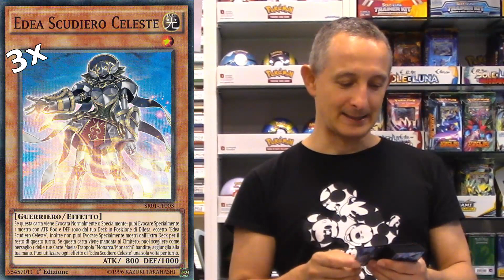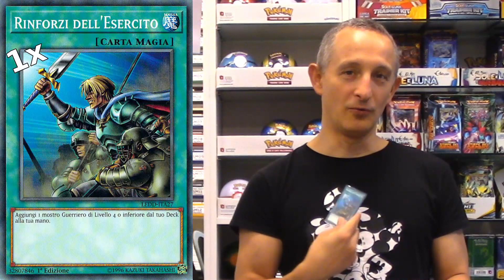YuGiOh! ▪▪ IL MAZZO DELLA SETTIMANA - Deck Monarch 2020